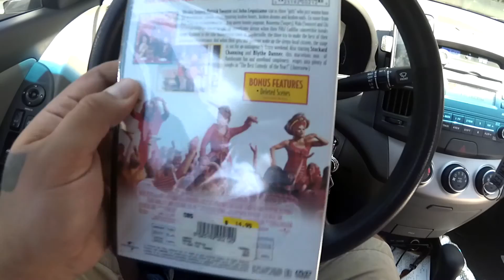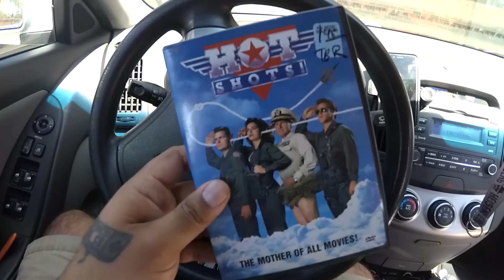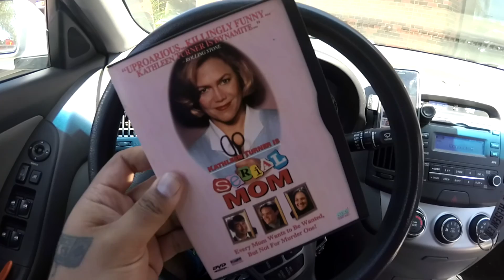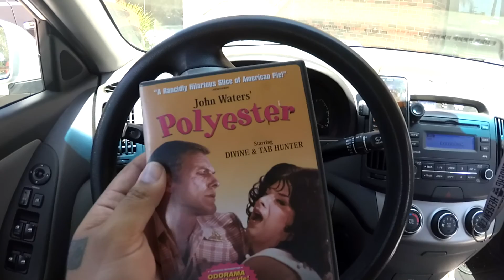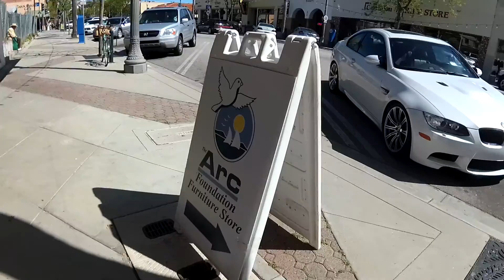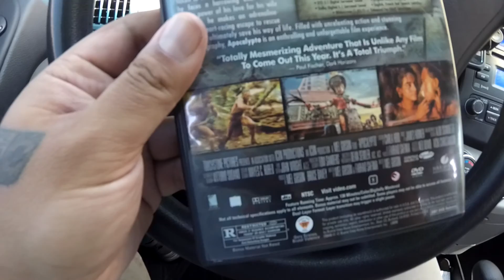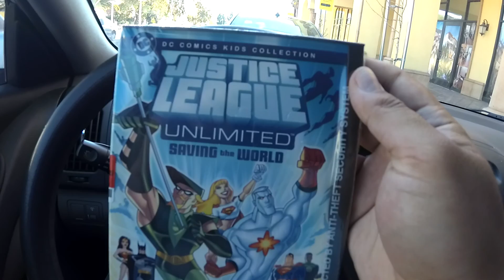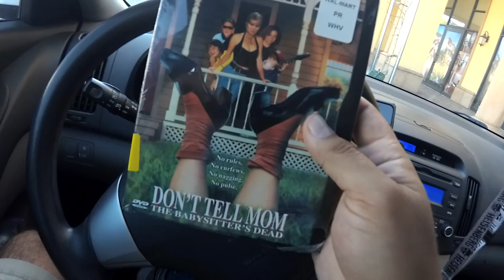HUGE THRIFT STORE HAUL! LOTS OF OUT OF PRINT & RARE DVD PICK UPS!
Comment if you guys have seen any of these films!
***Sorry for the audio , my camera's mic isn't the best